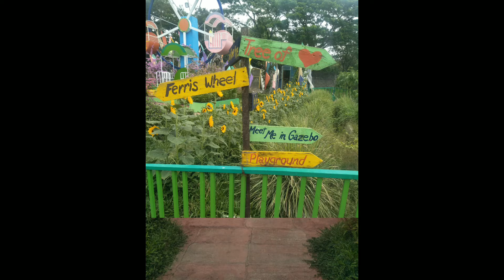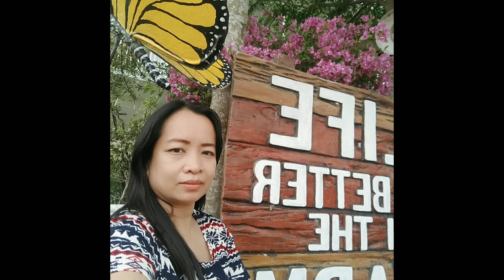Girasoles Farm candelaria quezon